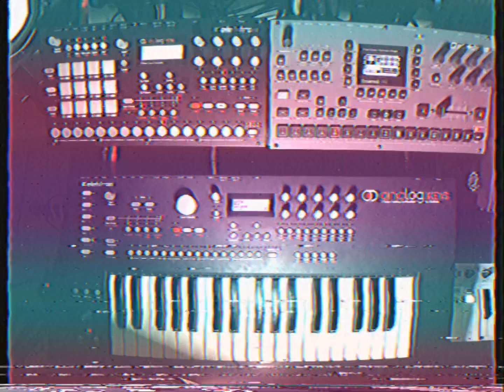Be Kind, Rewind [Elektron Analog Keys, Analog RYTM, Octatrack MKii]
Follow @superordermusic